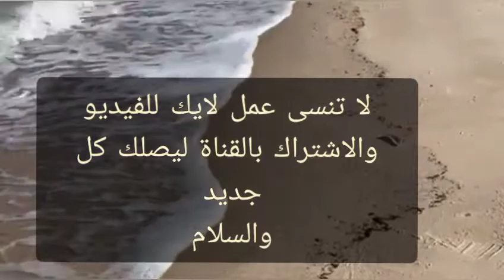داوم على سورة يس بهذا العدد وفى هذا اليوم ترأ العجب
ورد سورة يس الصحيح فضل وأسرار يس،يس،نفحات ورحانيات يس، سر المداومه على قرأت سورة يس هنا البداية، اسرار روحانية لسورة يس